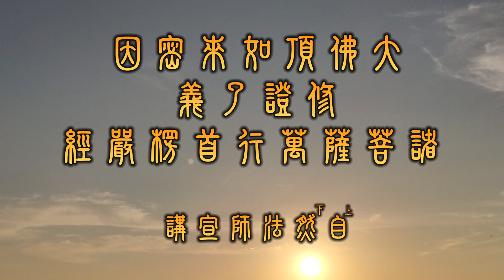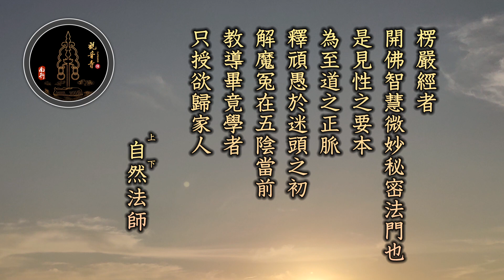大佛頂如來密因修證了義諸菩薩萬行首楞嚴經 0032~上自下然和尚 宣講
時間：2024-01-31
地點：台灣 觀音寺

講義：
...廣州制止道場者：廣以智遍，州以臨川。制以正驗，止以真安也！道場者供佛結壇，直心無違。又道場者，曼荼羅也，謂法輪圓具，

輔助教材：
爾時，世尊復依一切無戲論法如來之相，為諸菩薩宣說般若波羅蜜多甚深理趣輪字法門，謂：「一切法空，無自性故；一切法無相，離眾相故；一切法無願，無所願故；一切法遠離，無所著故；一切法寂靜，永寂滅故；一切法無常，性常無故；一切法無樂，非可樂故；一切法無我，不自在故；一切法無淨，離淨相故；一切法不可得，推尋其性不可得故；一切法不思議，思議其性無所有故；一切法無所有，眾緣和合假施設故；一切法無戲論，本性空寂離言說故；一切法本性淨，甚深般若波羅蜜多本性淨故。」
佛說如是離諸戲論般若理趣輪字法已，告金剛手菩薩等言：「若有得聞此無戲論般若理趣輪字法門信解、受持、讀誦、修習，於一切法得無礙智，疾證無上正等菩提。」